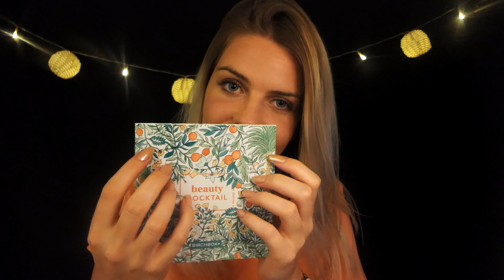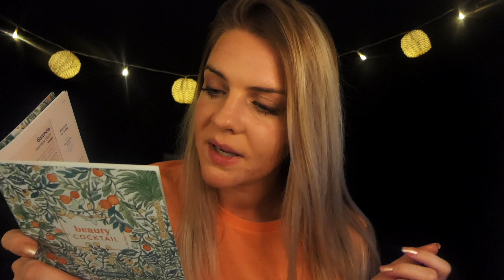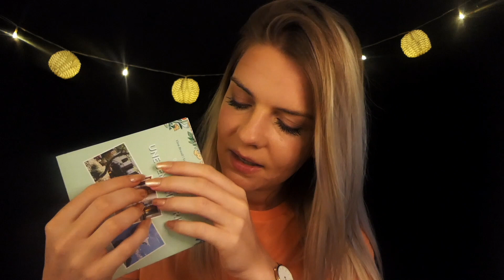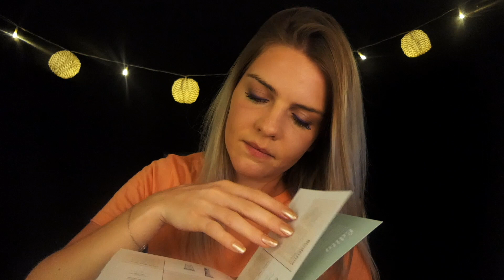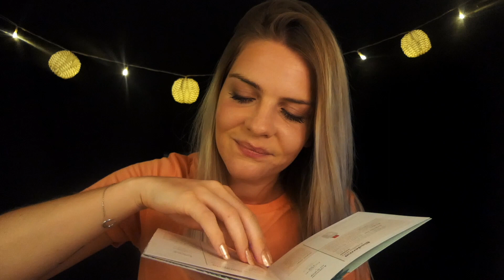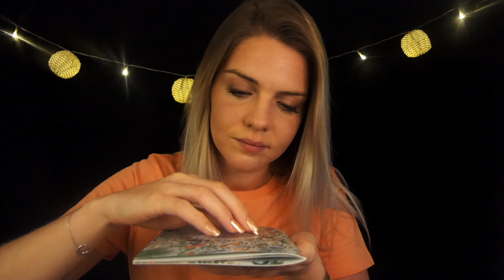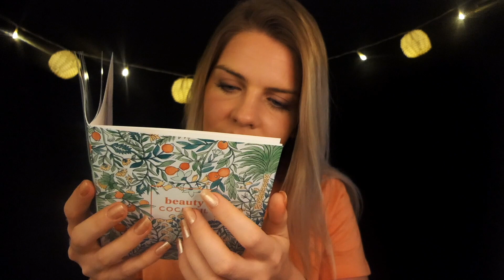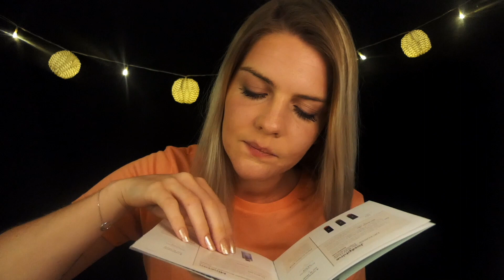ASMR | Unboxing Birchbox Mai 🍊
Coucou 🧡📦
Aujourd’hui enfiiiin la Birchbox de mai, j’aimerai en recevoir une par semaine et non par mois 😂
Mais du coup ce serait plus cohérent avec mon envie d’avoir moins de produits.
Bref, j’ai bien aimé cette box, j’ai envie d’avoir vos retours si jamais vous la recevez également 😁
Bonne relaxation 🧡